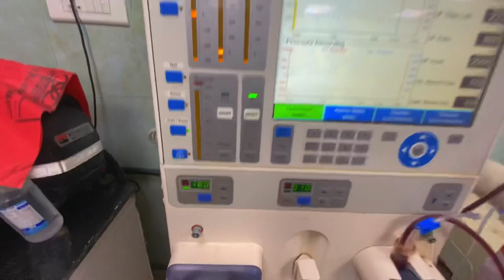Fluid Removal SCUF & ISO Dialysis | Live Slow continuous ultrafiltration & isolated ultrafiltration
Slow Continuous ultrafiltration
SCUF
Modes of Therapy
Iso dialysis
Scuf dialysis
Isolated uf
Isolated ultrafiltration
SCUF hemodialysis
Ultrafiltration
Dialysis me pani
Types of dialysis
Types of hemodialysis
Sled dialysis
Crrt dialysis
Continuous Renal replacement Therapy
Continuous renal replacement therapy (CRRT)
Renal Replacement Therapy

Continous renal replacement therapy in ICU

How to Overclock Your Controller | EASY GUIDE! | Reduce Your Input Lag and Get Faster Response
Renal System Review - CRRT Explained!

CRRT Continuous Renal Replacement Therapy
Dose prescription in CRRT
Prismaflex CRRT SCUF Modality

Continuous Renal Replacement Therapy by
Renal 5: Continuous venovenous hemofiltration
SCUF Reflex FPS (w/ Instant Triggers) Unboxing
What is CRRT dialysis? by Dr. P. Vikranth Reddy |
Ci-Ca MultiFiltrate Dialysis Machine
Overview of Continuous Renal Replac

ISO uf
UF PROFILING#DIALYSIS#
Dialysis_info

Calculating and Understanding Ultrafiltration Goals
Megan Lawrence
5.1K views1 year ago

7:47
How to start a Dialysis Machine - Eco Priming Fresenius 4008S
HD Diaries
7K views7 months ago
CC

4:07
Episode 23: Ultrafiltration
D Squared Classroom
1.8K views8 months ago

30:01
Kidney Warriors: What is "UF Profiling?"
Steve The Kidney Nurse
373 viewsStreamed 1 year ago

2:00
Transmembrane Pressure in the dialysis machine
We Care
12K views3 years ago

2:27
CXL TITON RO KT UV UF | A Water Solution Company | Since 1999 | ISO 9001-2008 Company
CXL TITON
821 views2 years ago

4:59
इओसिनोफिलिया क्या होता है || इओसिनोफिलिया क्यों होता है, कौन सी बीमारी के कारण इओसिनोफिलिया होता है,
Healths Rainbow
75K views1 year ago
Related
CC

12:31
"केंट ग्रैंड +" पानी का शुधिकरण यंत्र इंस्टॉल करने की प्रक्रिया (हिन्दी मे) - केंट आरओ
KentROSystemsLtd
1.9M views5 years ago
Related

8:19
Dialysis Machine | Fresenius 4008S | Dialysis Priming Procedure & Tubing connection
Biomedical Tutorials
6K views2 months ago
Related

5:05
DIALYSIS - HOW FLUID AND SOLUTES ARE REMOVED DURING DIALYSIS: Diffusion and Ultrafiltration
Dialysis Nurse Lindsey Sippl
4.3K views1 year ago

12:24
ISO 9001 & SEI - CMM | Quality Standards | #08 Software Engineering | IPU B.Tech CSE Sem 5th Unit 1
IP Academy
8.4K views2 years ago

18:38
#24 isocost line and least cost factor combination | by Hardev Thakur
Learn to Compete
31K views2 years ago

UF Iso
2 videos

3:26
How to set up B braun dialysis machine
blue jeans
5.5K views2 years ago

12:56
Finally BGMI 1.9.0 Update Is Here | What's New In 1.9 Update? | How to Download 1.9 Update?
Creative Pavan
196K views10 days ago

9:59
Arrow-Clark™ VectorFlow® Chronic Hemodialysis Catheter Antegrade Insertion
Teleflex
17K views11 months ago
Related

16:36
Hemolysis in hemodialysis / Hemolysis / Hemolysis in dialysis / Hemolysis during hemodialysis
RC -info
2K views11 months ago
Related

16:40
MCQ of dialysis/ MCQ of renal system/Questions and answers of dialysis /MCQ of hemodialysis water
RC -info
4.4K views9 months ago
Related

16:45
GD&T Rule #1 and Envelope Requirements of ISO GPS
Kraig Info
1.5K views1 year ago

11:07
dialysis Nipro Surdial 55Plus Fully Automatic Touch Screen Machine system use 5
MD MUSRAF ALI
2K views1 year ago

28:55
ISO 9001:2015 (Latest Quality Management System) (हिंदी में सीखे) |
451K views4 years ago

0:26
0.01 Micron Hollow Fiber Ultrafiltration UF Membrane Water Purifier Filter Element
Nanjing Blue Sky Filter Co., Ltd.
394 views9 months ago

20:57
Water Purifier Buying Guide | What is RO, UV, UF, MF | Best Water Purifier for HOME, Office in HINDI
SidTalk
2.6M views2 years ago

15:14
How To Do Piping Of Aqua Fresh RO+UV+TDS Adjuster+UF System .
R.O. TECHNICAL XPERTS
352K views1 year ago

15:07
What is ISO Certification Explain in hindi # 1
Sai Techvision
447K views4 years ago

12:01
ISO 9000 | Software Engineering | EASY TUTS BY PRIYANKA GUPTA
Easy Tuts
644 views10 months ago

11:03
#20, Iso Quants / Iso product curve | ugc | bcom | bba | ba | bca | honours |
Economics on Your Tips
143K views3 years ago

20:35
International Organization for Standardization | ISO 9000 | Principles | QA | BP606T | L~9
Dr. Parjanya Shukla & Dr. M. P. Singh Classes
7.7K views1 year ago

11:27
Installation of Ruby Ro+Uv+Tds Controller Water Purifier,White & Blue
Ruby Watertech
249K views3 years ago

21:57
iso 22000:2018/food safety series/clause 6.2/objective and planning to achieve them/हिंदी/urdu में
VR ISO
2.1K views2 years ago

15:18
ISO 9000 Certification methods & Process || L-4 Unit-1 | Pharmaceutical Quality Assurance 6th sem
Kcl Tutorials